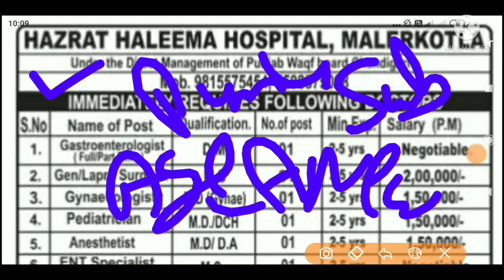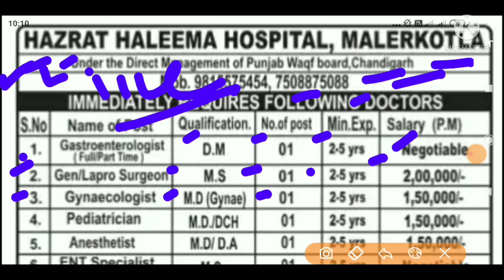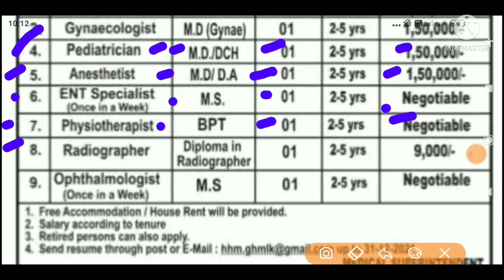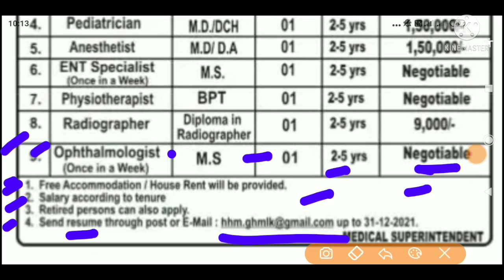✔️Punjab Govt Jobs 2021|✔️Punjab police bharti 2021|Punjab ✔️Latest✔️Recruitment 2021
My gadgets *==
Best of Galaxy M series

🤑🤑🤑🤑🤑 Wep SiteLink 🙏🙏🙏🙏

💐💐💐💐 NOTIFICATION LINK 💐💐💐💐

💐💐💐💐 APPLICATION FORM 💐💐💐💐